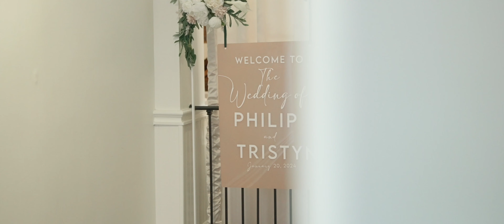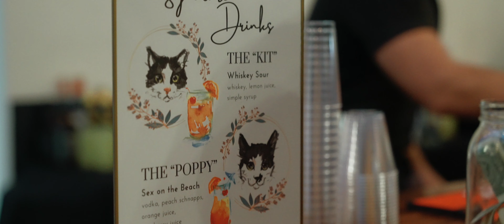Phil + Tris | Santa Ana, CA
Phillip and Tristyn Nguyen // January 20, 2024 // Santa Ana, CA

MB01FYEITYNFHPS